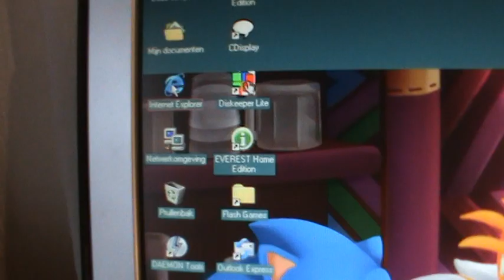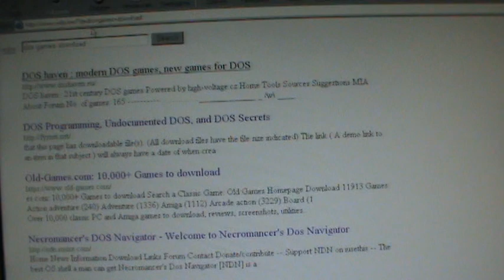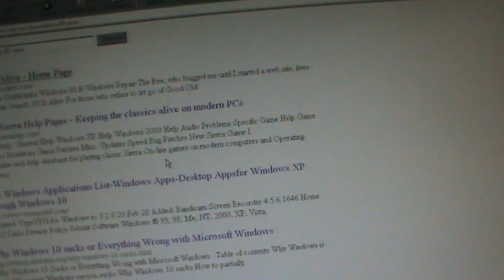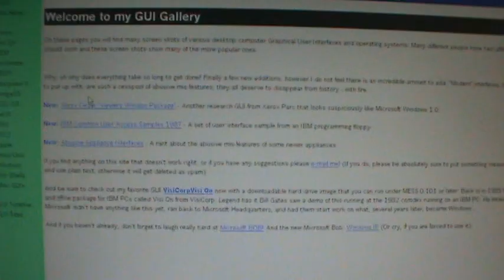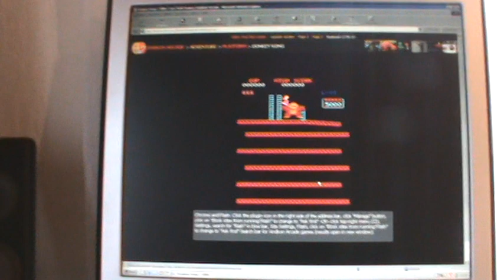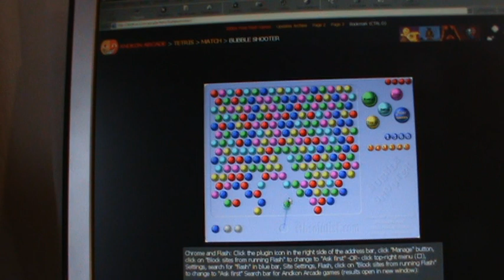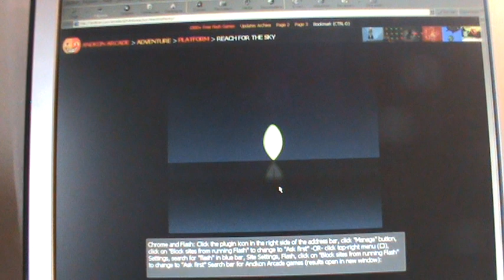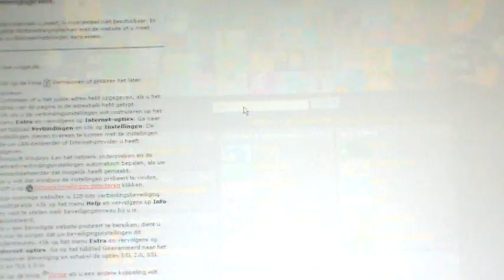Windows 98 on the Internet in 2020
Windows 98 on the internet with Internet explorer 6.
Using a other search engine. to Visit old websites and playing some flash games. search engine for old browsers